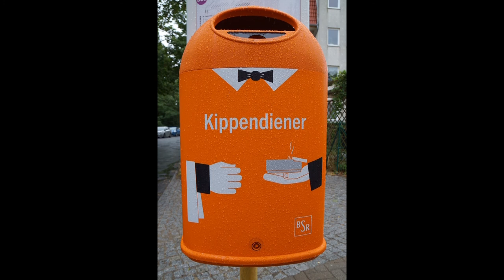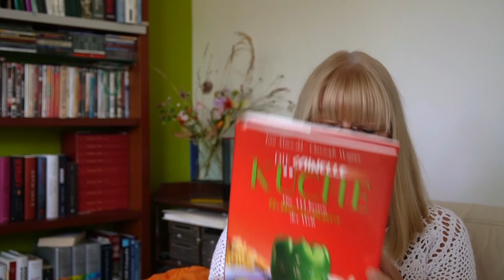Stricktherapie 13 Tuschkasten, Stones und BSR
Die Farbe Orange ist heute der Star.

Welche Gefühle und Verbindungen gibt es zu Orange?

Ich besuche mit euch die Tuschkastensiedlung.

Fertige und in Arbeit befindliche Projekte sind zu sehen.

Am Ende stelle ich Bücher mit einem Einband in Orange vor.